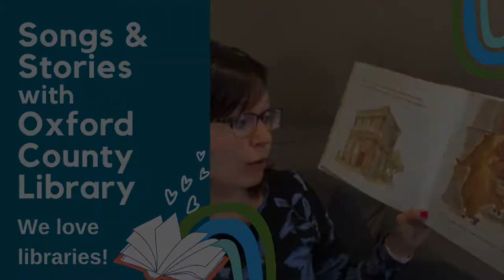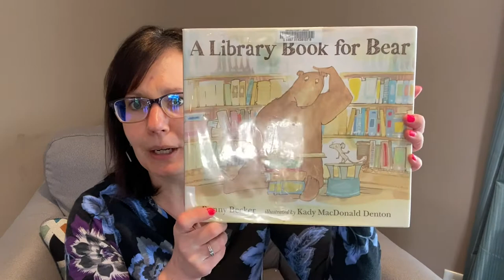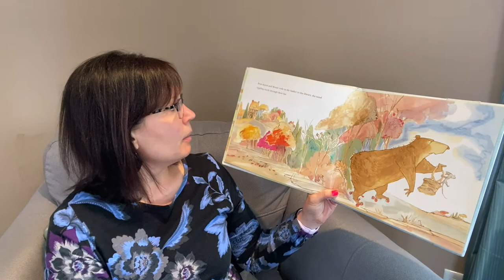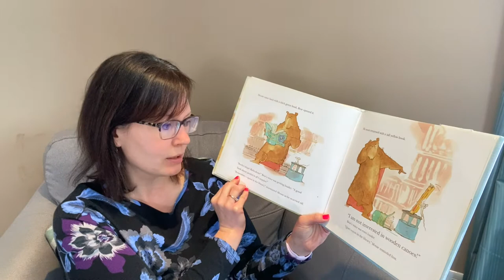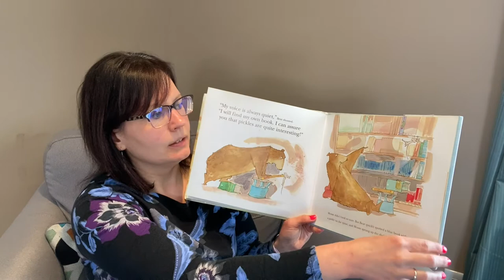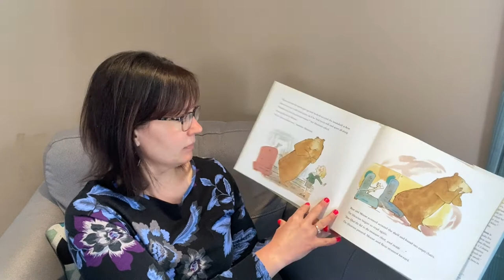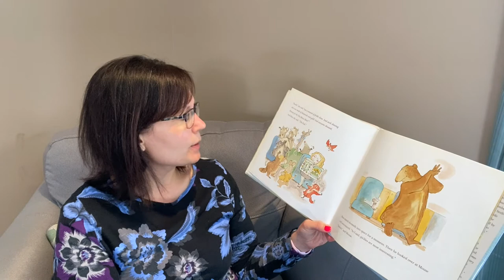Songs & Stories with Oxford County Library: We Love Libraries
Join Holly and Jenna for songs and stories about reading and libraries to celebrate Take Your Child to the Library Day on Saturday, February 5th.
In this episode, Jenna reads A Library Book for Bear by Bonny Becker.